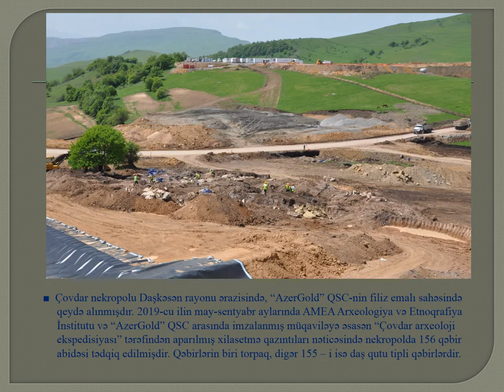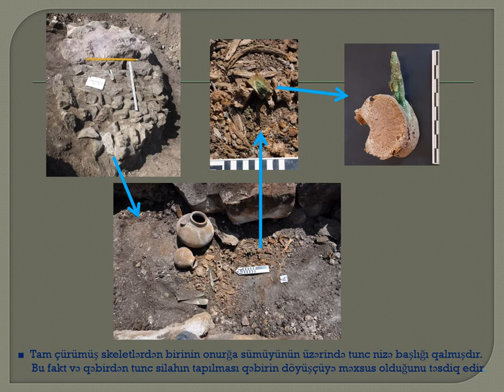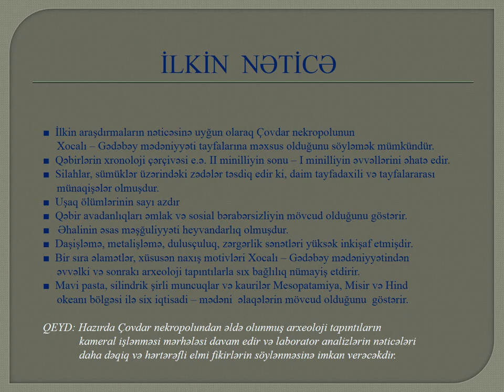Çovdar nekropolu. Chovdar necropolis. Некрополь Човдар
Çovdar nekropolu (Azərbaycan Respublikası, Daşkəsən rayonu). Son Tunc dövrü. Xocalı-Gədəbəy mədəniyyəti. Tədqiqatçılar: t.ü.f.d. Aşurov S.H., t.ü.f.d. Cəlilov B.M.
Chovdar necropolis (Dashkesen district, Republic of Azerbaijan). Late Bronze Age. The Khojaly-Gadabay culture. Researchers: PhD Ashurov S.H., PhD Jalilov B.M.
Некрополь Човдар (район Дашкесен, Республика Азербайджан). Поздняя Бронза. Ходжалы-Гедабейская культура. Исследователи: PhD Ашуров С.Г., PhD Джалилов Б.М.